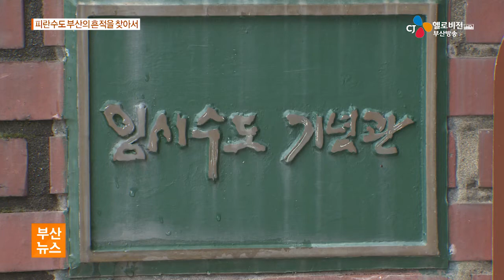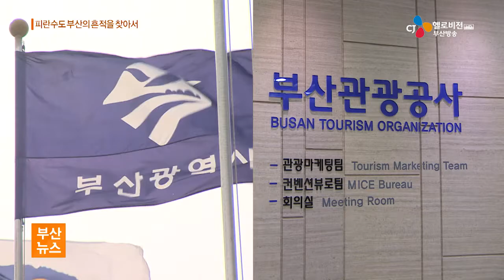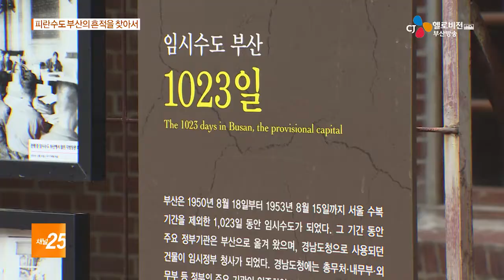황금연휴 부산에선 뭘 즐길까 170426